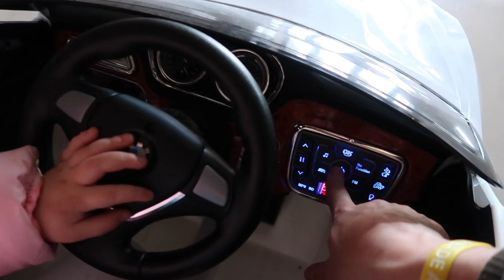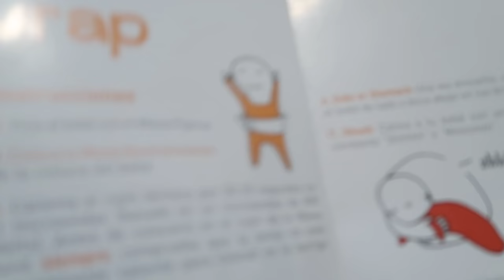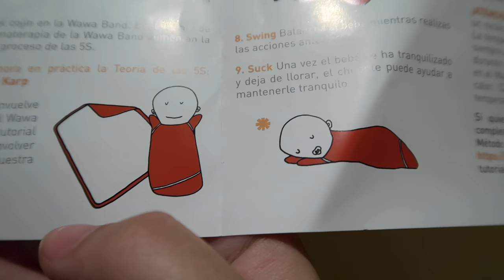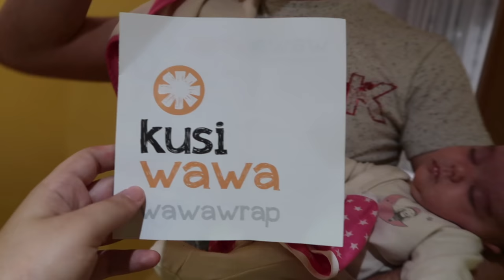NOS QUEDAMOS EN LA CALLE | Vlog Diario (31/01/17